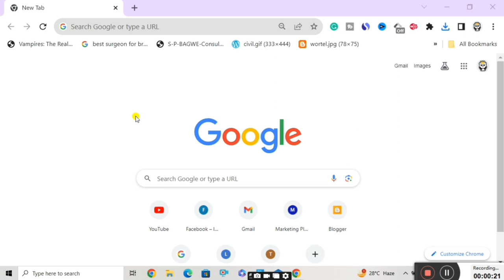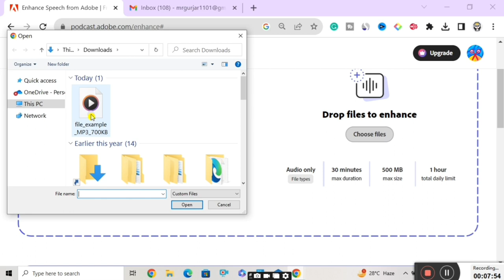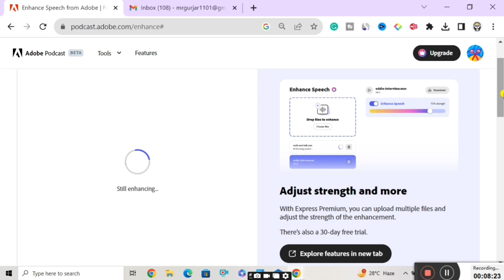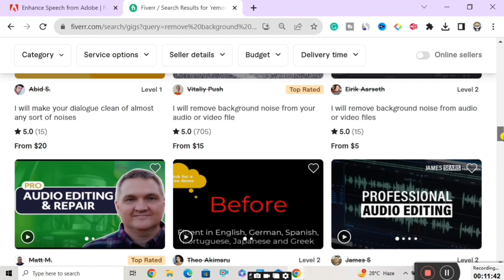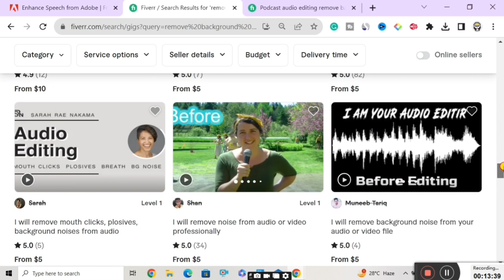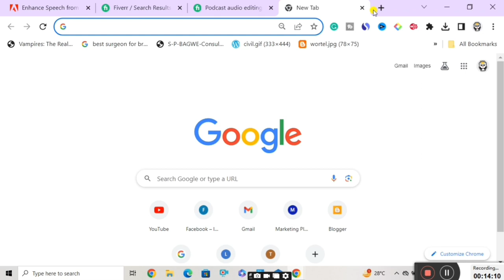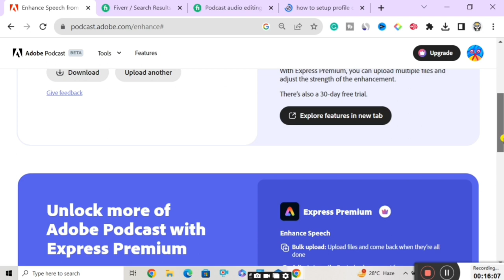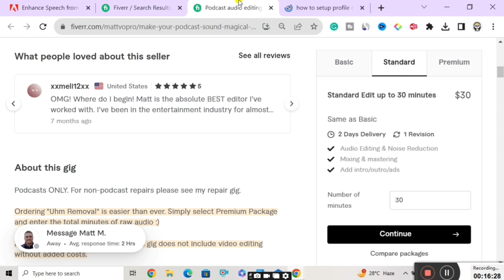Earn $20/Day | Make Money Online 2023 | Earn Money Online $10 A Day |How To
Want to know about earn money online $10 a day? Want to know how to earn money online? Want to earn some passive income? Are you finding some work from home? Today I am sharing the best way to earn money online in this video and I am giving you some tips at the last of the video so you can easily earn the maximum amount from shortyearn. This is the video about shortyearn tutorial in hindi and how to earn money online for students and you can start your earning here as passive income online from home so watch the full video to know about how to earn money online without investment or to know about shortyearn how to make money and how earn money online or to know passive income ideas or to know some of the best income secrets. Enjoy this video and start to earn money online from today.

If you think that you can't make money online without investment so you are wrong. I told the best way to earn money online in my videos there you will get to know how to earn money online without investment. Just watch the videos above and you will get to know that it's so simple to earn money online in 2020. These are some best income secrets. You can do a lot of things to earn money without investment in 2020.

SOLVED QUERIES:-

shortyearn
shortyearn shortner site
shortyearn shoter site payment proof
Passive income
passive income,
fiverr,
passive income,
chatgpt,
chatgpt tutorial,
chat gpt,
chatgpt как пользоваться
By
Digital Team

©DigitalTeam - 2020